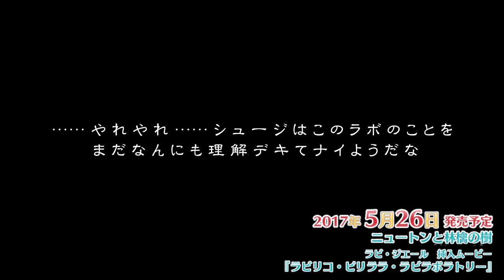【ニュートンと林檎の樹】ココでは言えナイ、イロモノ系のシーン【あと１日】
ニュートンと林檎の樹　カウントダウンムービー　１日前！

今回の出演
アリス・ベッドフォード（CV：秋野花）
ラビ・ジエール（CV：民安ともえ）

ニュートンと林檎の樹、略してニューリンは、
２０１７年５月２６日発売！

Laplacian 2nd Project
『ニュートンと林檎の樹』

ジャンル：コミカル・タイムトラベルADV

企画原案・シナリオ：緒乃ワサビ
原画：ベコ太郎、ぺれっと、霜降
SD原画：霜降
背景美術：Rickey
デザインワーク：上都河希
楽曲プロデュース：緒乃ワサビ